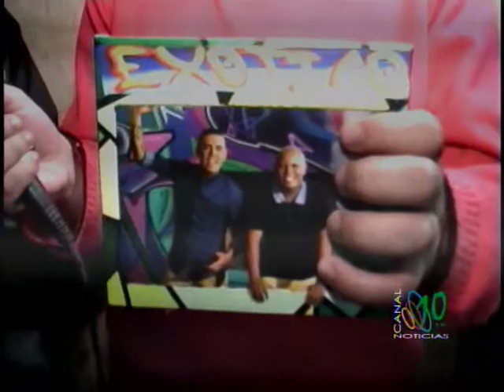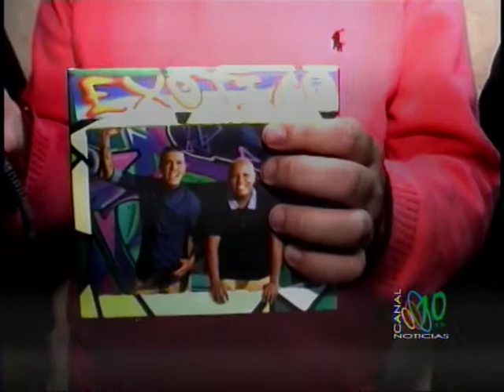Noticias 10 Junio 13 de 2014